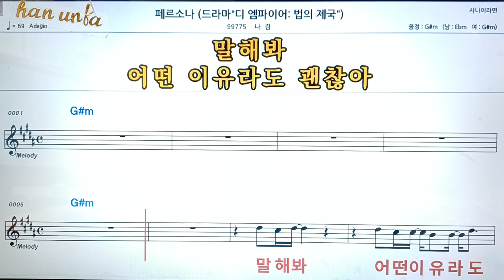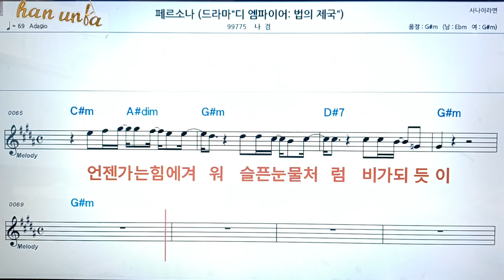페르소나/나겸👍악보, 코드,가사,Karaoke*가라오케 반주